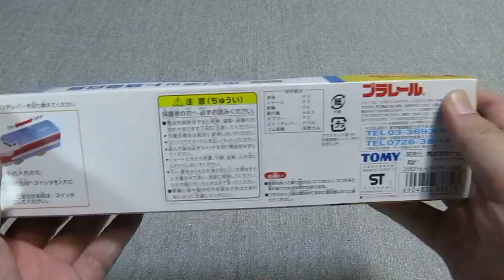プラレール ボンネット特急 白鳥 - Tomy Plarail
2002年10月14日、「プラレールの日」の限定復刻版として発売された、ボンネット特急白鳥です。この商品は短期間の販売でした。